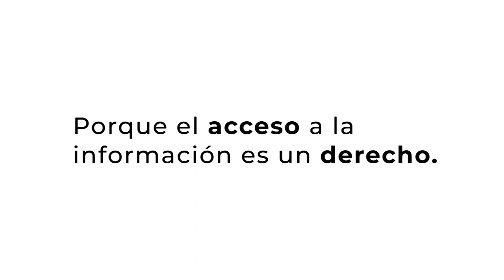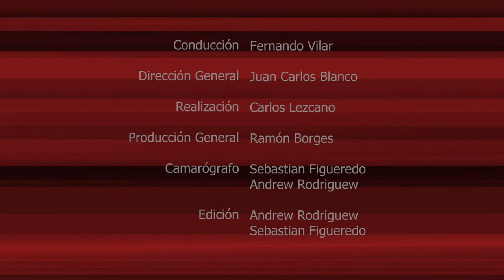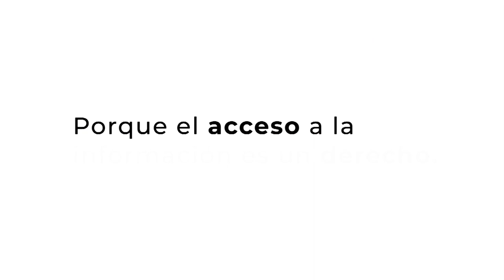EL PODER DE LA PALABRA - MALENA MUYALA